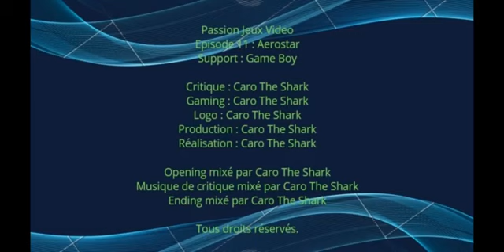Episode 11 - Aerostar sur Game Boy en VFSTF.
Coucou les Sharkies. Aujourd'hui, critique et let's play de Aerostar sur Game Boy. Bon jeu les Sharkies !